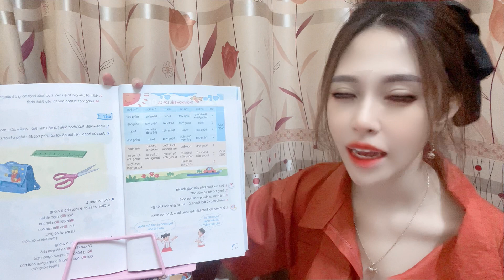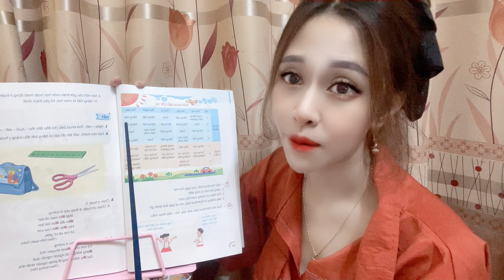Love Poems: Beautiful and Meaningful Poems: lesson number 2